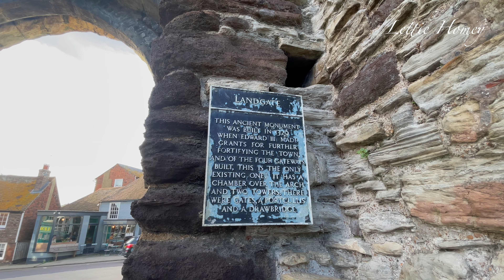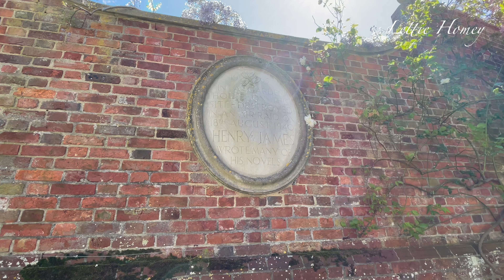英國旅遊系列- Rye 旅遊日誌 | 輕輕鬆鬆三日兩夜行程 Travel diaries | Rye, Sussex | relaxing trip over the weekend (sub)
本片是無聲有字幕視頻。請點擊CC打開字幕。
The video is silent and subtitled. Please click subtitles/cc to turn on subtitles.

4月底趁著假期去了一次Rye，走了一遍人人稱羡的歐式石頭小路Mermaid Street，吃了兩家好吃又便宜的餐廳，還在古董店買了一隻我很喜歡的小熊玩偶。
In late April with the bank holidays, we went to Rye and took a walk on the world famous cobble Mermaid Street. We also dined at two great and affordable restaurants. Best of all, I met an adorable bear at an antique shop.

ABOUT ME👠
I am a married lady in my 30s and live in London with my husband. I enjoy our simple life in the UK and want to share our memories with you. Hope you like my short video.